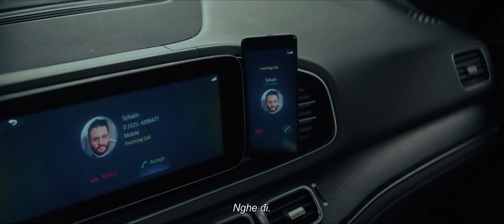(Official Trailer) TRỪNG PHẠT - RETRIBUTION | Khởi chiếu: 15.09.2023